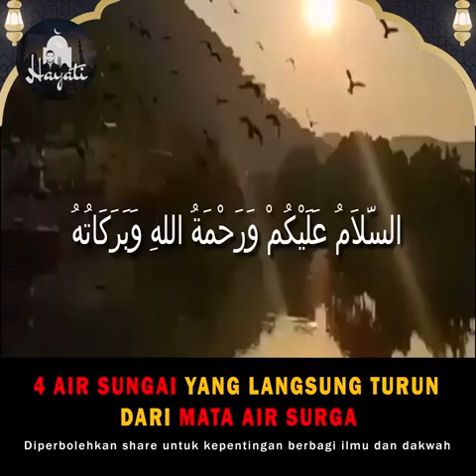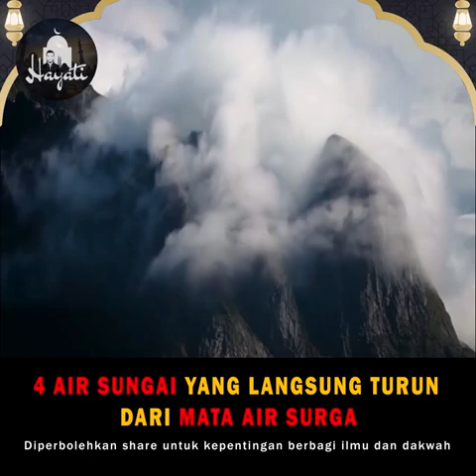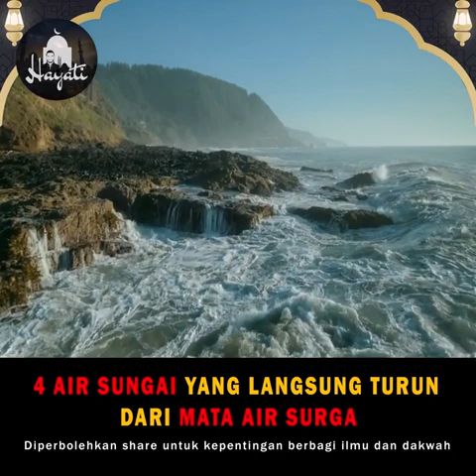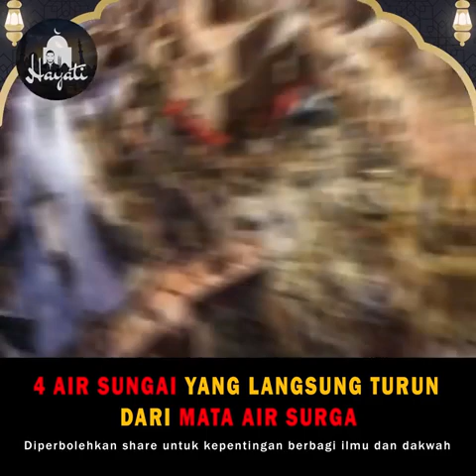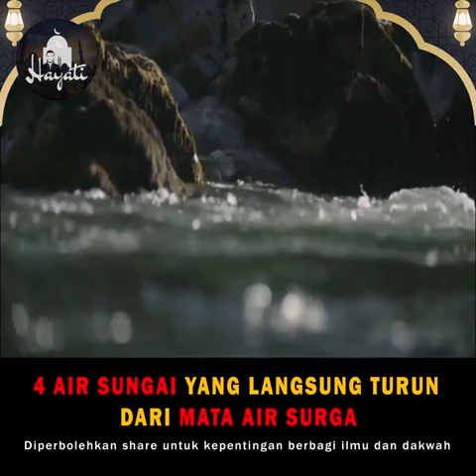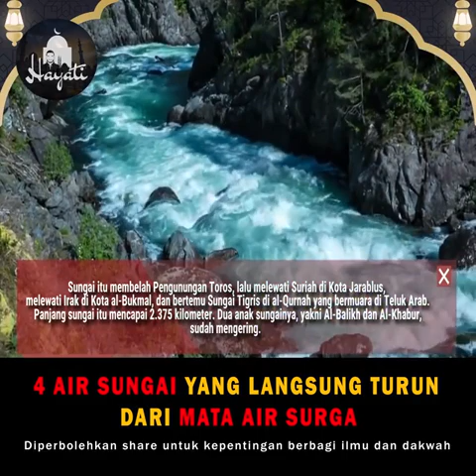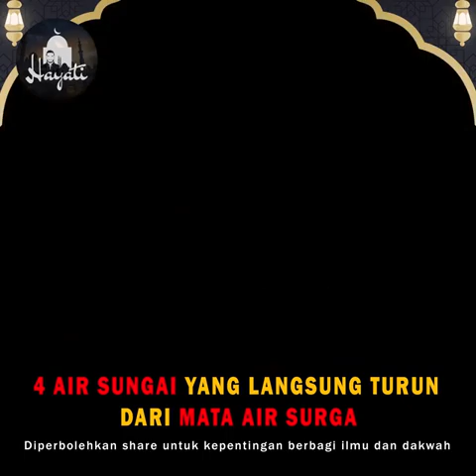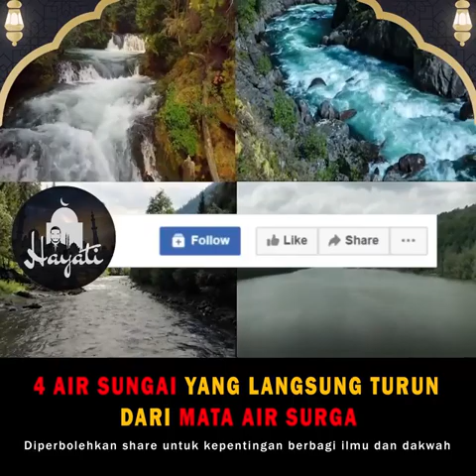Empat Air Sungai Yang Langsung Turun Dari Surga. Sungai manakah itu? Simak videonya gaess!!!